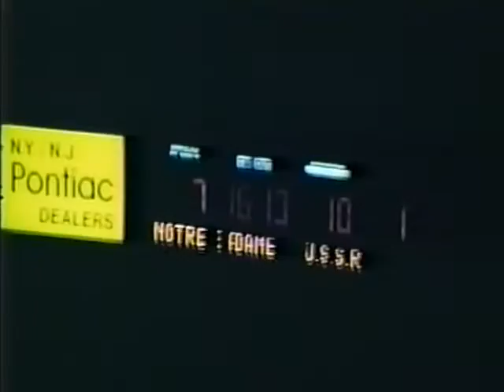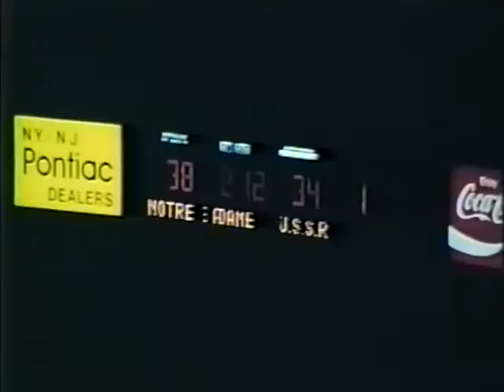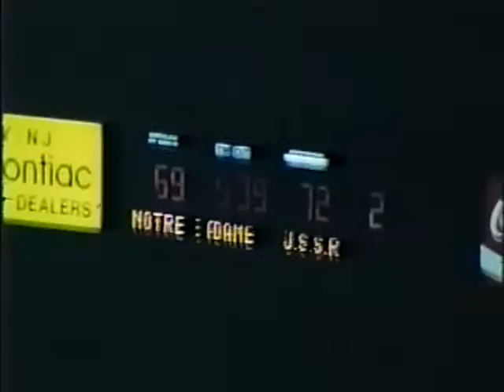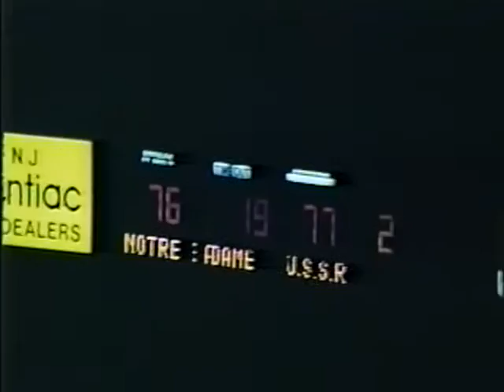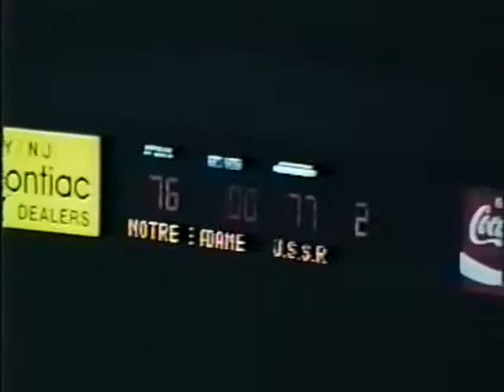USSR vs Notre Dame Fighting Irish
Partido de baloncesto entre la selección de la URSS y los Notre Dame Fighting Irish del 20 de noviembre de 1975.